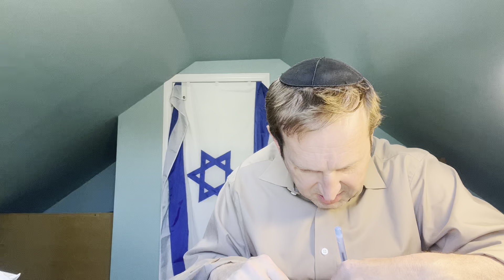Daf Yomi: The Fastest Daf In Town: Nazir 66; Rabbi Tomsky